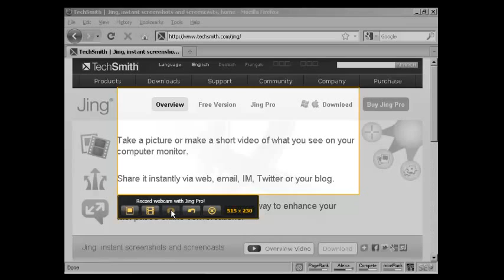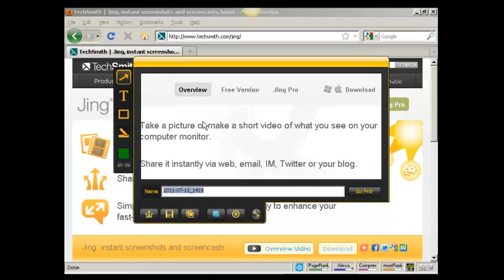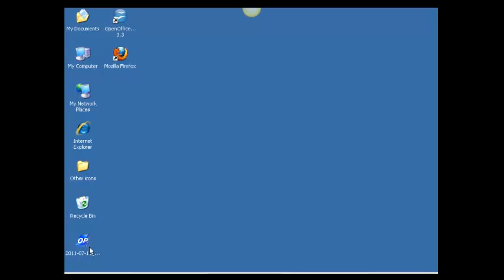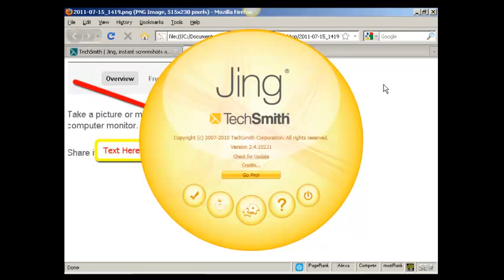Learn - How you can Use Jing To Take Screenshots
This video will show you how to use Jing to take screenshots.